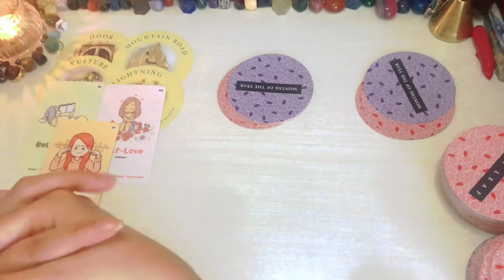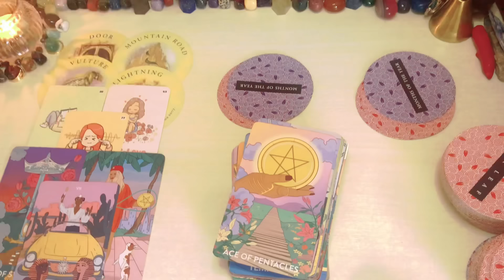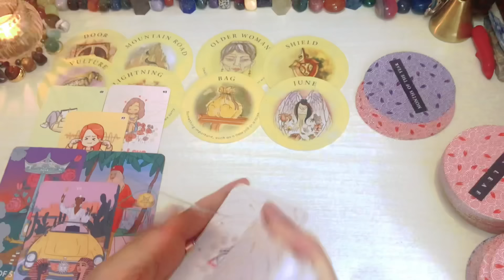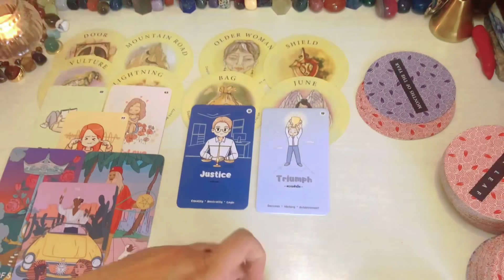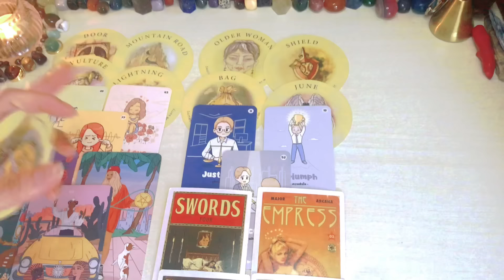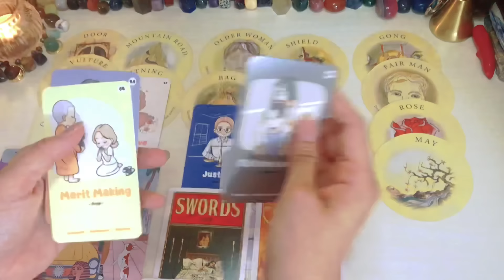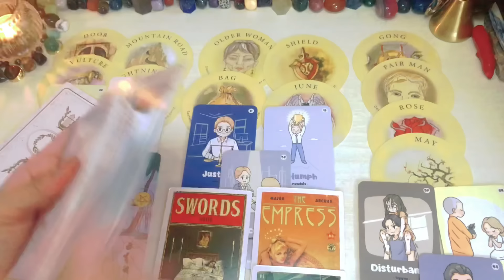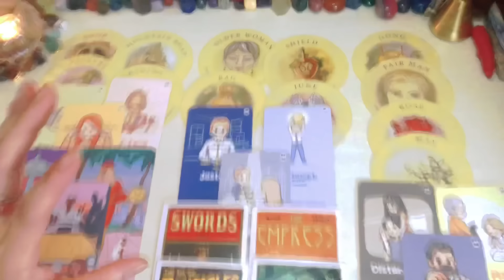Leo ♌️ Pagsilip Sa Mga Susunod Na Buwan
Reminder lang

❌❌❌Option 1 is not yet AVAILABLE ❌❌❌

1400pesos     🍀35mins. 🍀 Tarot Spread card .kung ano lang ang

2000pesos     🍀50mins 🍀 Spread card  +2 question

3000yen    🍀35mins. 🍀 Tarot Spread card (no question allowed)kung ano lang ang

3800yen     🍀50mins. 🍀 tarot spread card + 2 questions